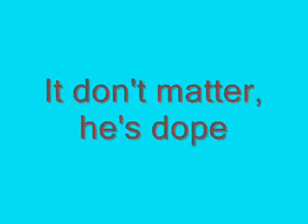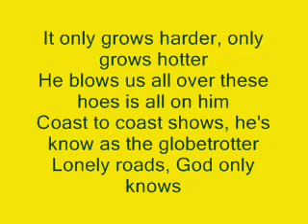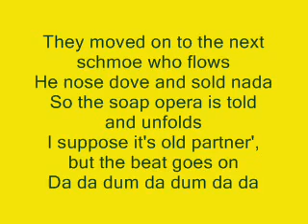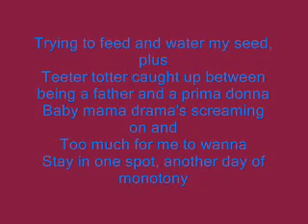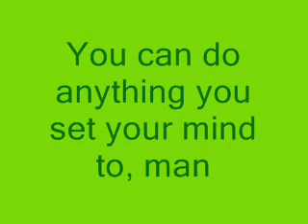Eminem - Lose Yourself Lyrics